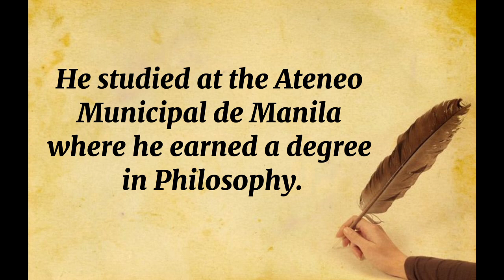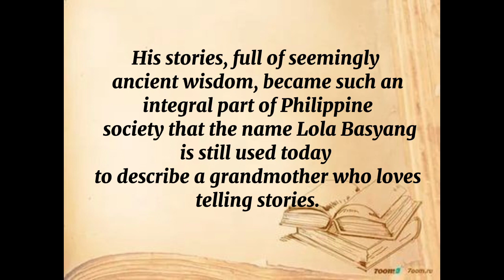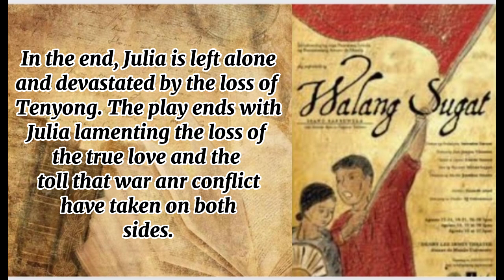FINAL OUTPUT-Survey on Philippine Literature / Biography and Short Story By Severino Reyes.